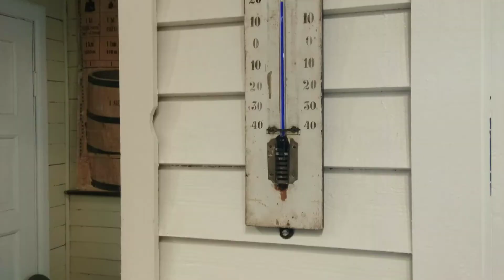Must places to visit in Norway Bergen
Bergen is a city on Norway’s southwestern coast. It's surrounded by mountains and fjords, including Sognefjord, the country’s longest and deepest. Bryggen features colorful wooden houses on the old wharf, once a center of the Hanseatic League's trading empire. The Fløibanen Funicular goes up Fløyen Mountain for panoramic views and hiking trails. The Edvard Grieg House is where the renowned composer once live.

Bergen is the second-largest city in Norway. The municipality covers 465 square kilometres (180 sq mi) and is on the peninsula of Bergenshalvøy.

My name is Tejas. I would like to share from my own experience which I had in the year 2019, some tips while visiting to Scandic countries,ie. Denmark, Stockholm, Norway, Finland.
1. Most of the transactions are carried through debit or credit cards. So try to keep 2 to 3 cards while on trip. Even while buying tickets for light rail, bus etc. debit or credit cards are preferred at ticket kiosks.
 2. All the countries prefer their own currency, so try to keep some Danish, Swedish and Norwegian krones with you if you want to deal in cash. Card payment is most welcome.
3. Doing a cruise journey while communicating between any of the above countries is a lifetime experience. I had two cruise journeys with my family from Copenhagen to Oslo and another from Stockholm to Helsinki.
 4. Train journey through Flam rail is a must thing to do.
5. People living there are family bound and very cooperative and will try to help you if you need even though their languages are different. The people over there understand English. So language is not a barrier.
6. People over there has awareness for environment and cleanliness. Their behaviour is cool and satisfied.
7. Trekking in the mountains is there favourite pastime.

# Tejas Rane